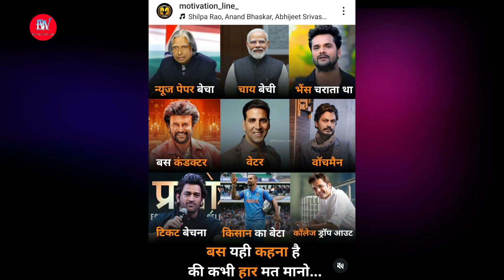APJ Abdul Kalam के साथ Khesari Lal Yadav का भी चर्चा PM Modi भी 😳 MS Dhoni bhi !